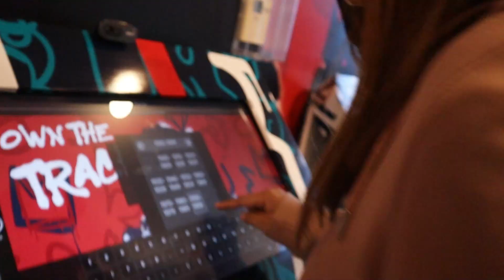30-minute Karting Experience at Yas Marina Circuit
❝ Once a year, we all tap into our inner 8-year-old and take to the karting track. 🏎❞